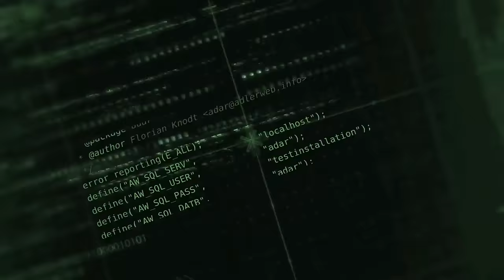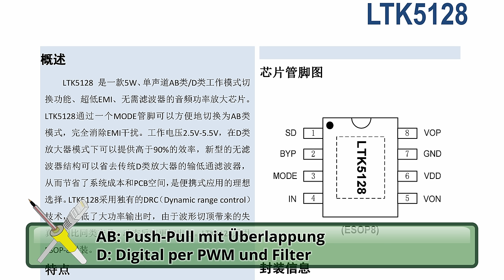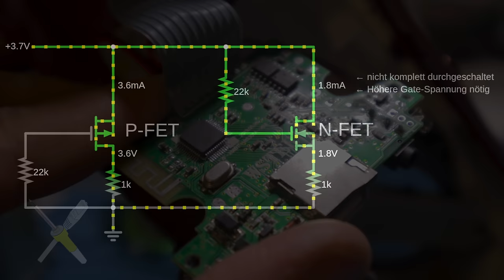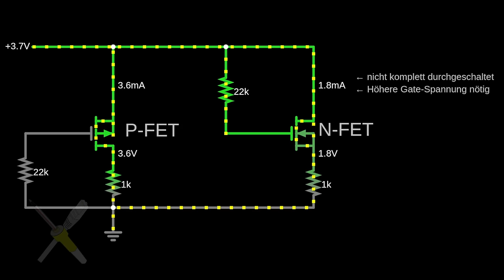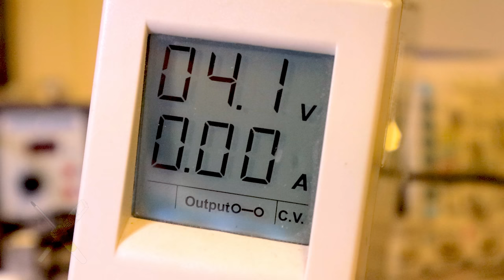BitBastelei #581 - VW-Bus-Lautsprecher Reparatur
Die Einen haben einen Laptop in der Tasche, die Anderen einen VW-Bus. OK, ein Modell, welches einen akkubetrieben Lautsprecher mit Radio, USB, Bluetooth und mehr enthält. Dumm nur, wenn dieser nicht mehr "anspringt". Also machen wir uns mal auf die Suche, beheben den offensichtlichen Schaden und versuchen im Anschluss die nicht so offensichtlichen Stellen auch noch zu finden.

Inhalt:

00:00 Der Bus
01:20 Fehlersuche und Board-Aufbau
04:16 Defekter Transistor
06:10 Thermische Fehlerindikation
09:46 Bauteile sind überbewertet
11:22 Funktionstest und Ursachenvermutungen

Transparenz:

Ein Bekannter hatte das Gerät für eine Reparatur dabei. Ich habe ihn bei den komplexeren Arbeiten unterstützt.